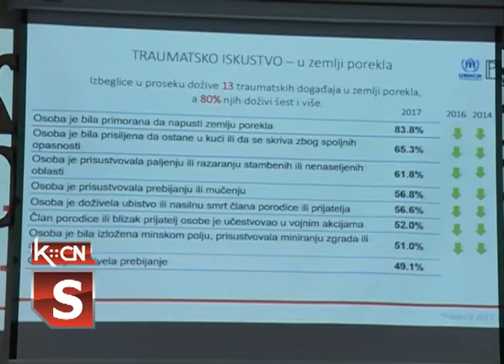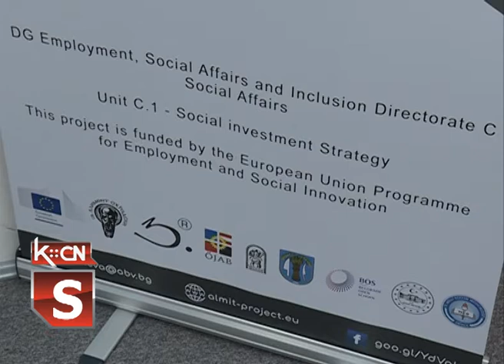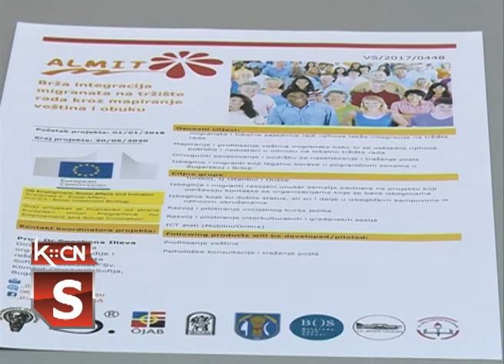Edukacija lekara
U Šidu je proteklog vikenda održan stručni seminar za lekare koji direktno rade i pružaju usluge lečenja   izbeglicama, tražiocima azila i migrantima koji se nalaze na teritoriji ili samo prolaze kroz našu opštinu.Istraživanja mentalnog zdravlja izbeglica i migranata u Srbiji od 2013. godine na ovamo su pokazala da je više od 80% izbeglica psihološki ugroženo te se ovoj kategoriji ljudi mora posvetiti posebna pažnja.Neke od najčešćih tegoba sa kojima se izbeglice suočavaju su post traumatski stresni poremećaj, depresija i različiti oblici anskioznosti – moglo se čuti u subotu na ovoj lekarskoj edukaciji  od psiholoških istraživača koji su se bavili pomenutom  problematikom.